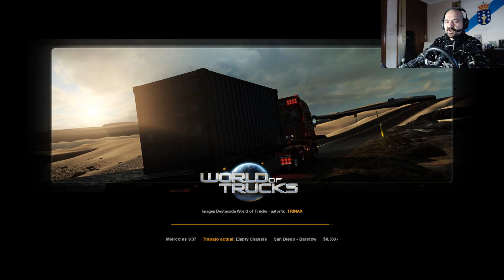American Truck - T2E09 | Gameplay Español